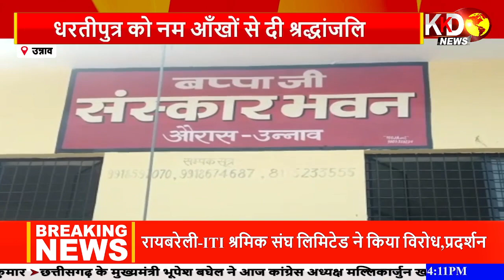डॉक्टरों की गुंडई का मामला विडियो वायरल | KANPUR | KKD News LIVE